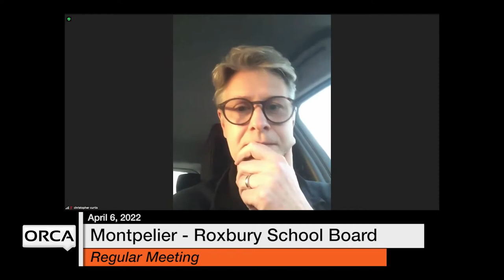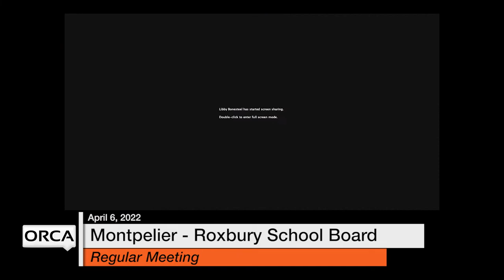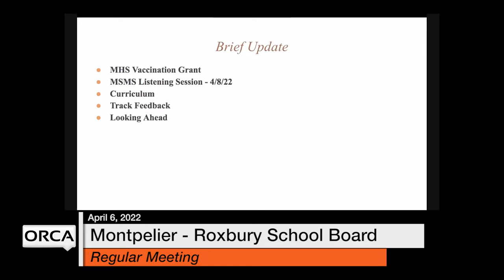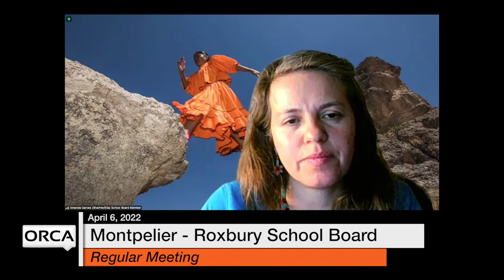Montpelier-Roxbury School Board - April 6, 2022 [MRSB]